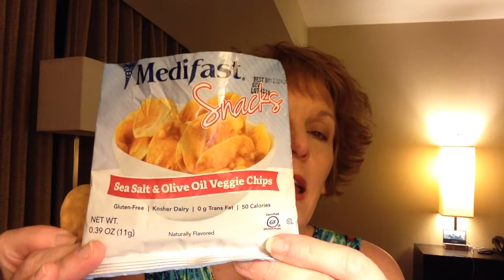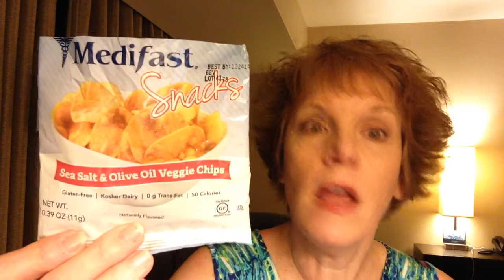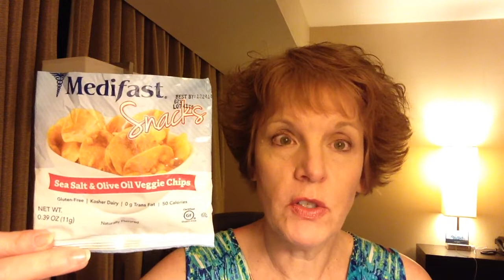TSFL2014 Medifast New Snack taste test Sea salt & Olive oil Veggie Chips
TSFL2014 NEW Medifast snack sea salt and olive il veggie chips taste test by coach Natalie Jo